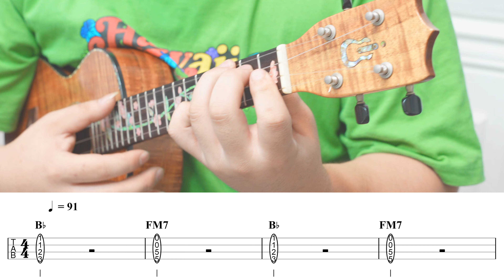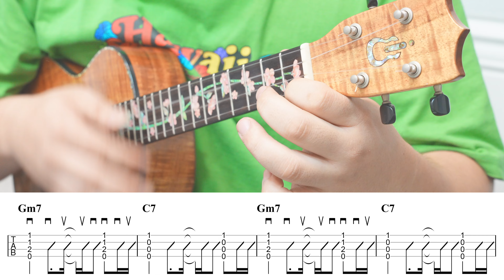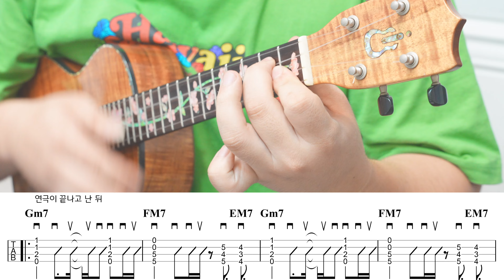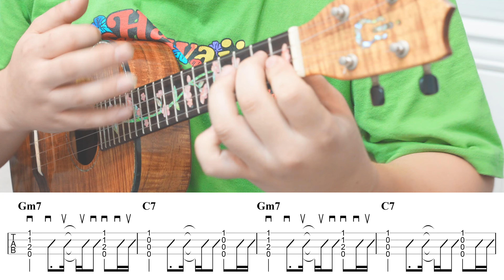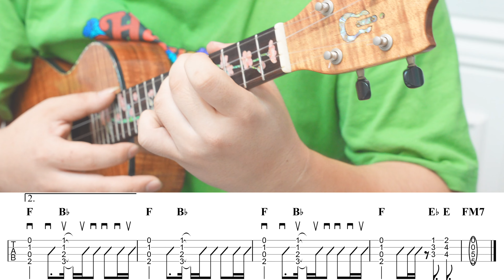[우쿨렐레 악보] 샤프 - 연극이 끝난 후 / TAB / 튜토리얼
1980년 제 4회 MBC 대학 가요제에서 은상을 수성한 혼성 6인조 그룹
'샤프'의 처음이자 마지막 곡 '연극이 끝난 후'입니다 :)
BPM이 일정치 않아 촬영에 다소 어려움이 있었습니다.

- Imua Ukulele ITG-C5 Custom
- Sony A7M4 / Sigma 24-70 DG DN Art